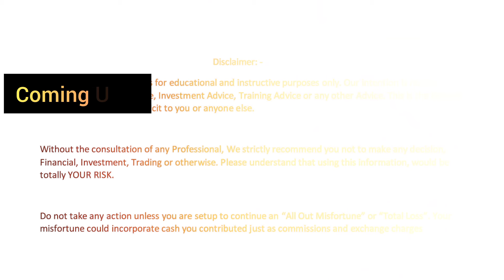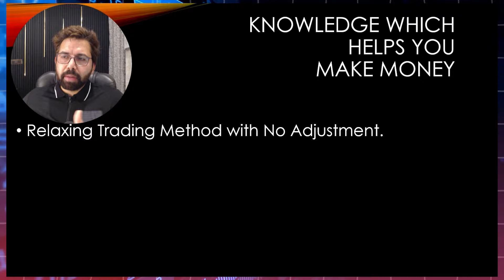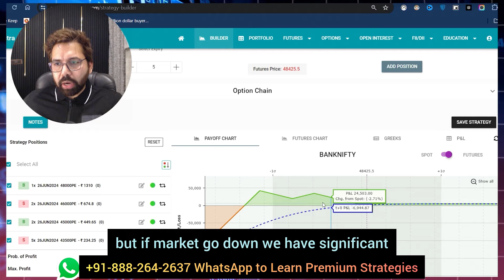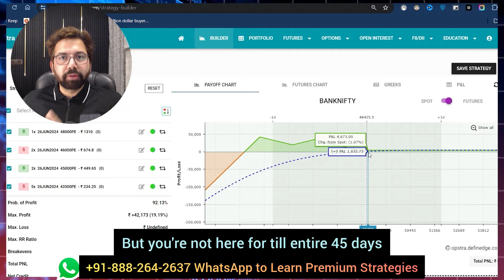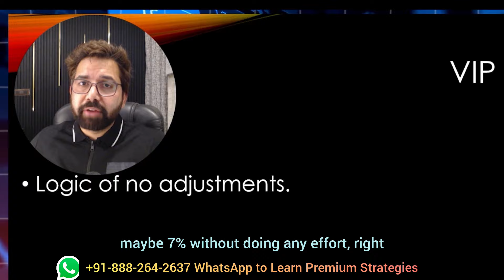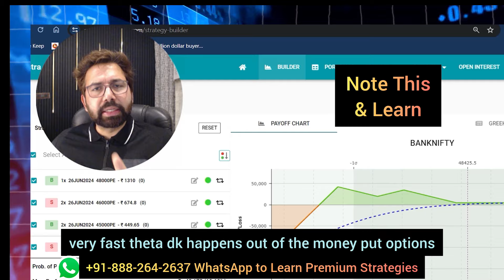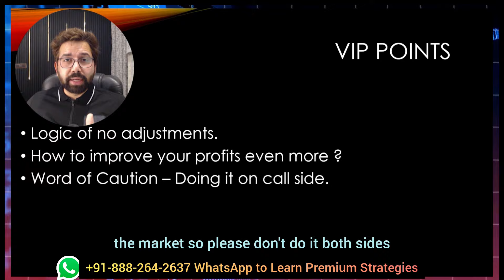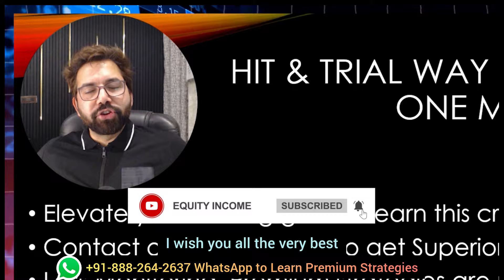0 Adjustment Working People Options Strategy | Get pro with equityincome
This video talks about working people options strategy, We aim to collect credit in this working people options strategy keeping 5% stop loss in the system & Doing adjustment rule based. This strategy is conservative working people options strategy with very less adjustments etc.

To be a profitable trader one must know that Stop Loss needs to be in the system to avoid any kind of unfavorable event.

options trading,
weekly options strategy,
paid strategy for free,